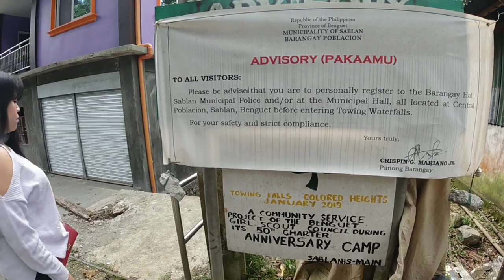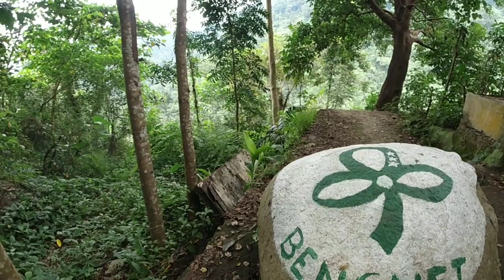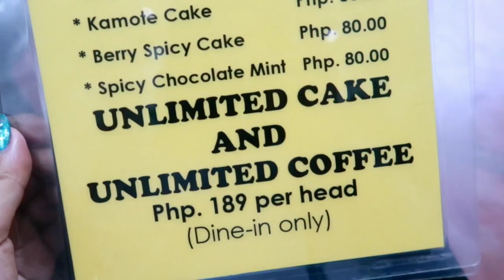May Falls sa Benguet?! | Baguio Vlog 2019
Yo!!
Im misang chan from Philippines i love travel vlogs and makeup but take note im not a professional makeup artist i just love exploring cosmetics since 2014 haha kind of late,Im focus on skincare than makeup that's why.

And if you want used and preloved dress and makeup go check